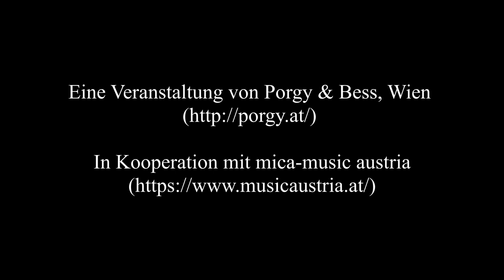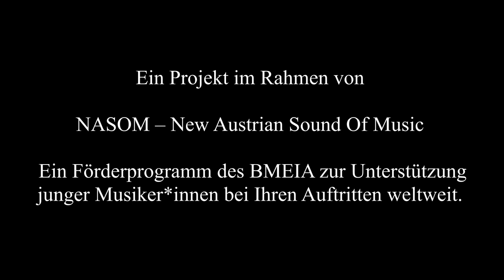NASOM at Porgy and Bess ー Sketchbook Quartet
New Austrian Sound of Music – aka NASOM – is a long-term sponsorship program by the Austrian Federal Ministry for European and International Affairs (BMEIA), promoting young emerging Austrian and Austria-based bands and musicians performing abroad. Find more information about the program here.

Thanks to Porgy and Bess for hosting this event.